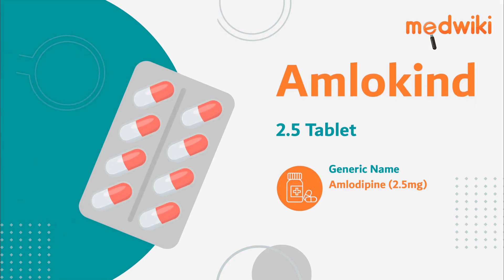Amlokind 2.5 Tablet | Uses, Work and How to take.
Amlokind 2.5 Tablet
Composition- Amlodipine (2.5mg)